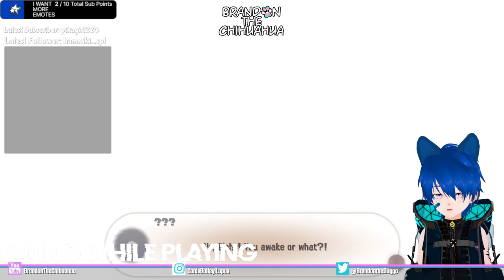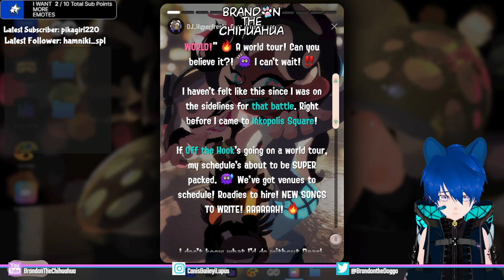SIDE ORDER GAMEPLAY VOD 2/23/2024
Some gameplay of Splatoon 3's Side Order DLC -- Watch live